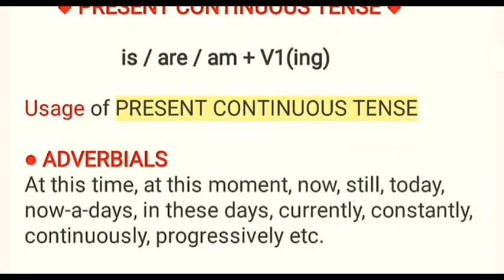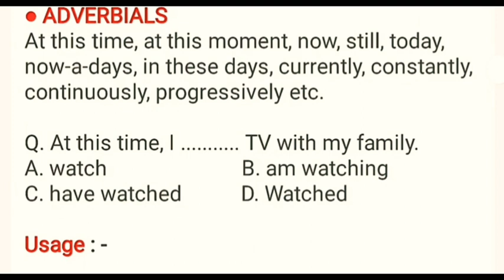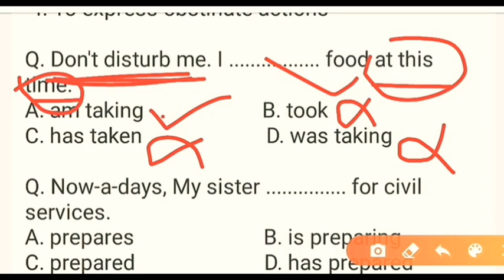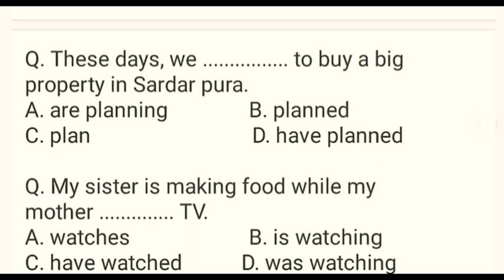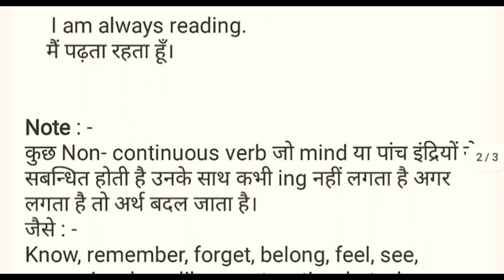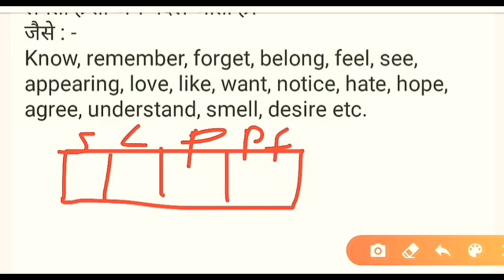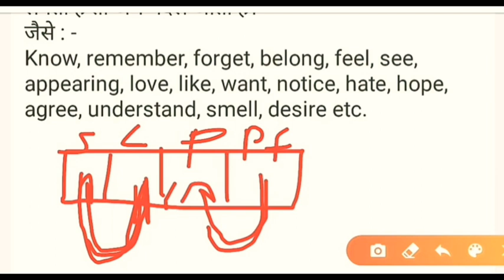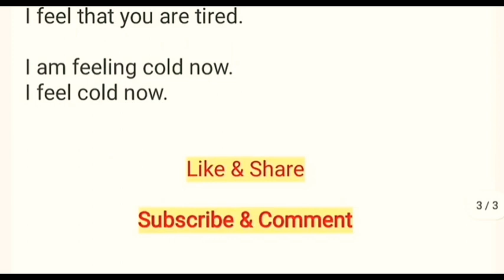present_continuous_tense. BASIC_CONCEPT_&_USAGE